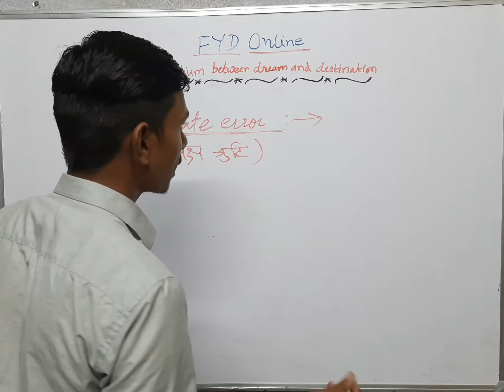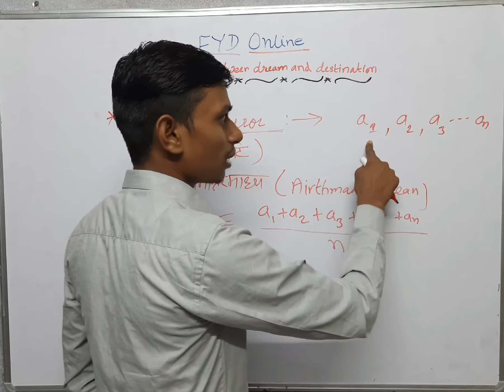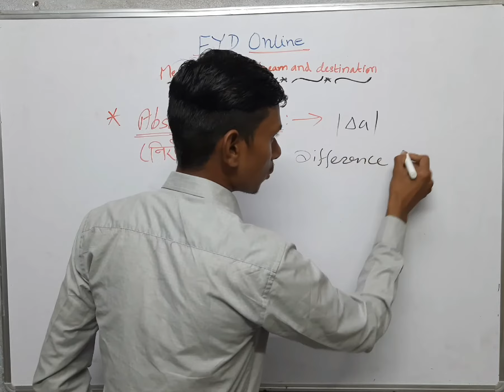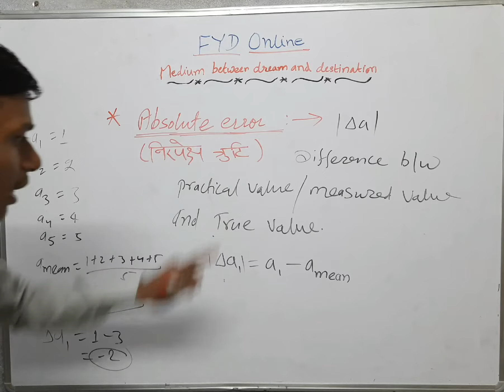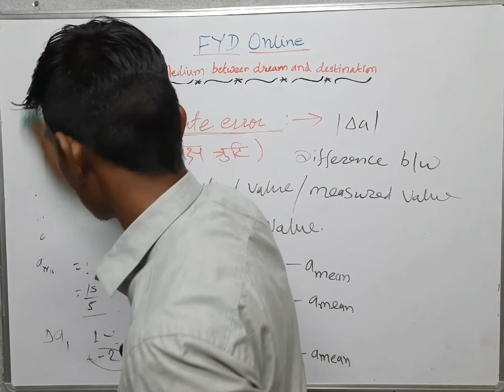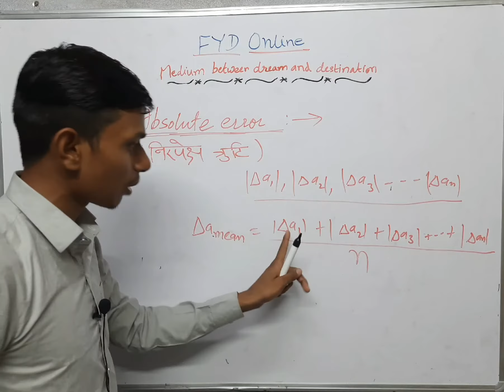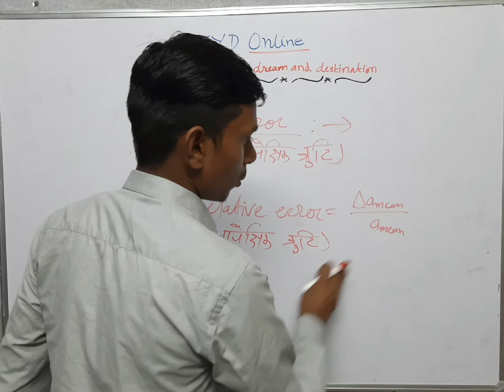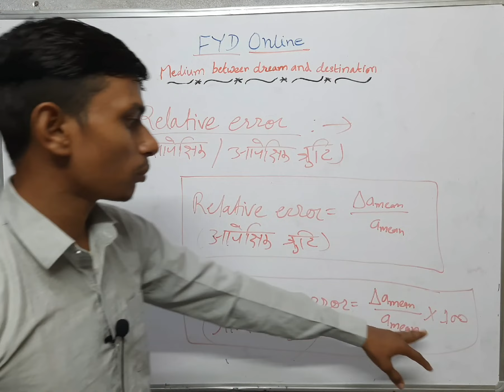Absolute error, Relative & Percentage error( निरपेक्ष,आपेक्षिक एवं प्रतिशत त्रुटि )